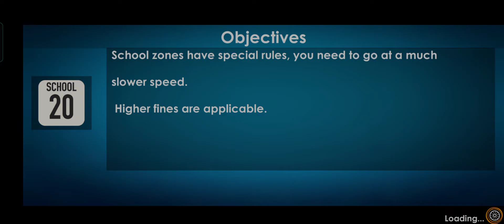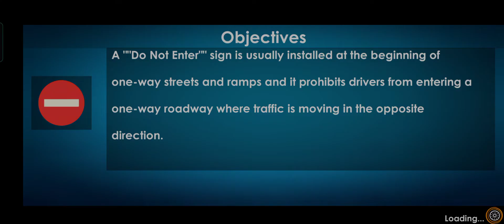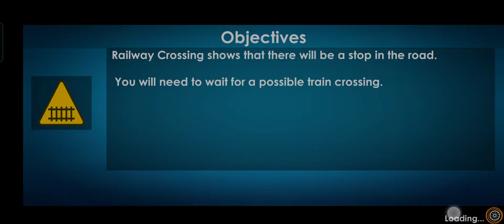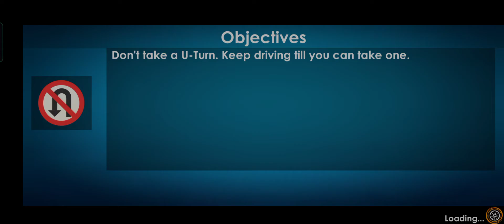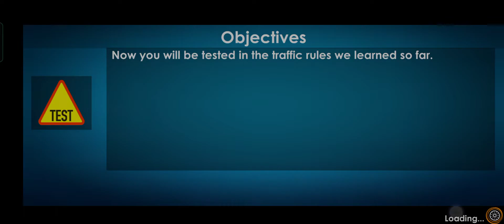Car Driving School : Car Games Career Mode Levels 14 To 20 Gameplay Walkthrough (Android,Ios) Part 5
25 different vehicles to drive
3 different types of controls i.e. Button, Tilt and Steering

Car Driving School 2020: Real Driving Academy Test Game

if you like this Gameplay

[ ALWAYS BE HAPPY AND KEEP SHARING HAPPINESS ]